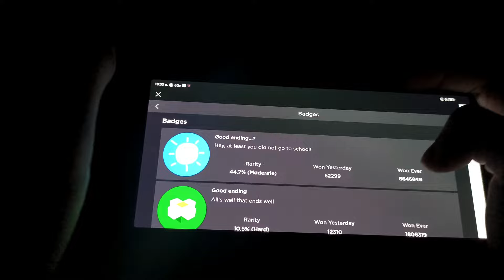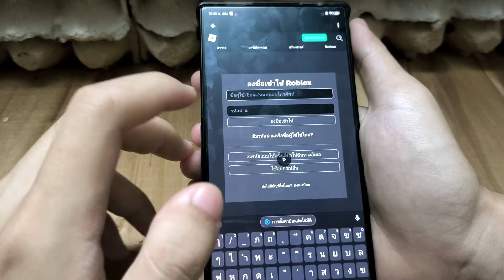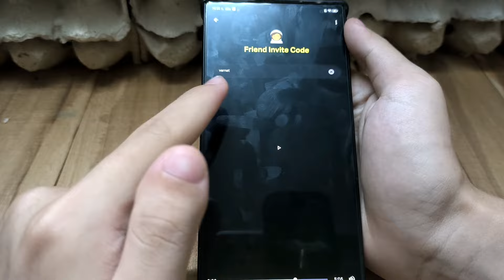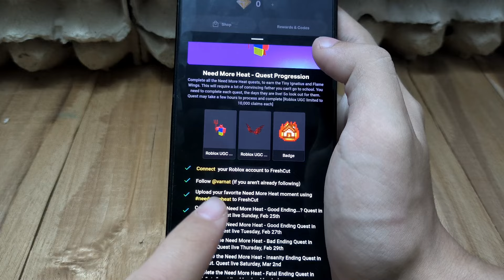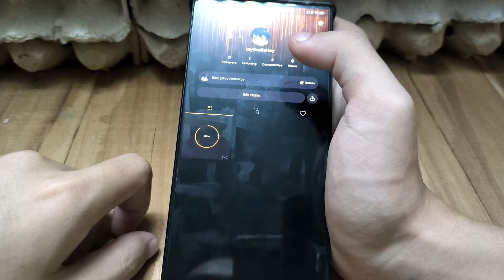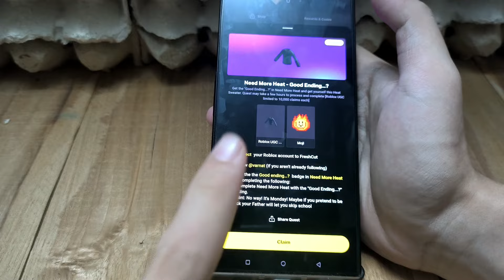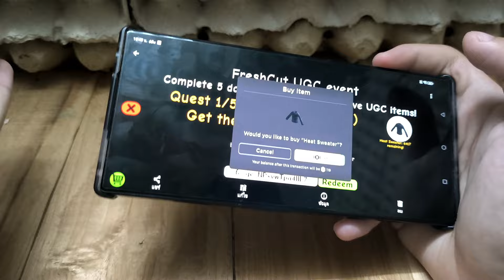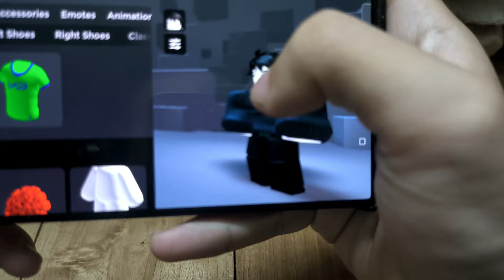สอนทำ UGC Event ของ NEED MORE HEAT!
อธิบายขั้นตอนต่างๆในการทำ UGC Event เพื่อหาไอเท็มแต่งตัวลิมิเต็ดจากแมพ Need More Heat!

...ของใช้ทำคลิป...
มือถือ:Red Magic 8s Pro
คอมตัดต่อ:Acer aspire 3
โปรแกรมอัด:OBS
โปรแกรมตัด:Filmora

0:00 เปิดคลิป
0:53 เริ่มทำ
10:20 รีวิวเสื้อ UGC